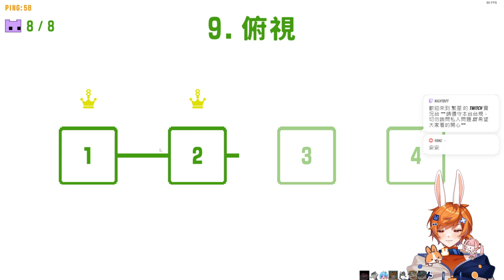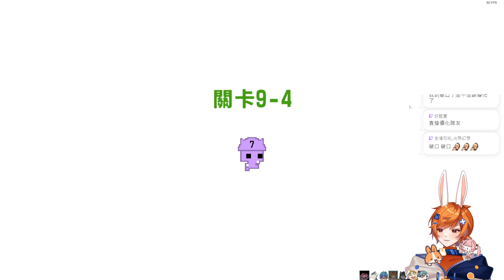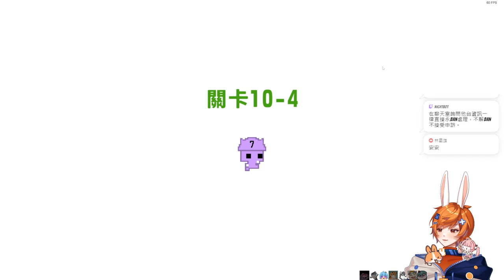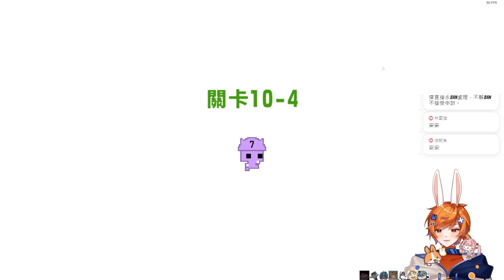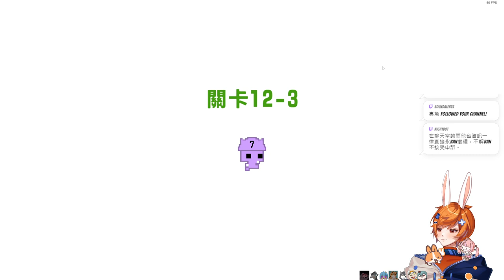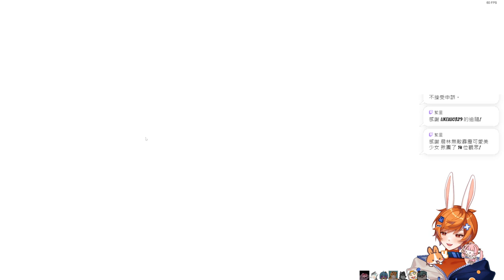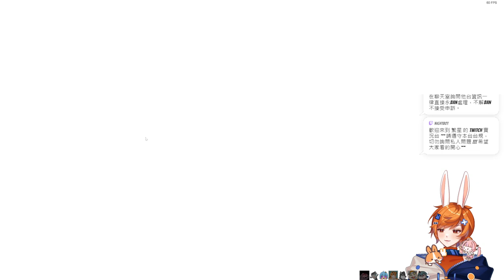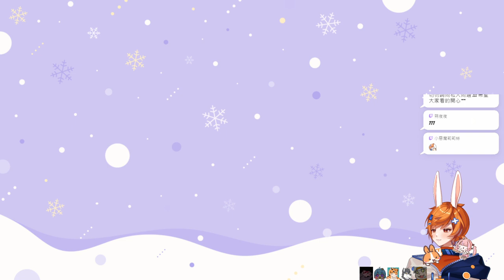【繁星】PICO PARK 2 鬥陣特攻 2024 10 20